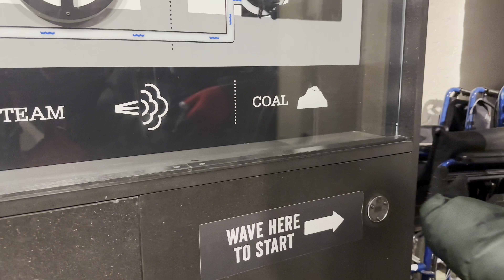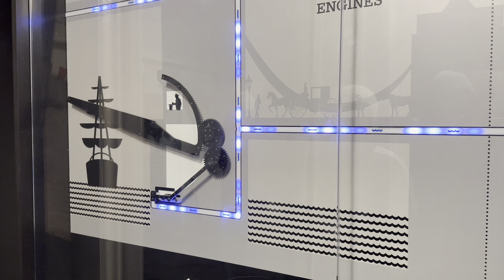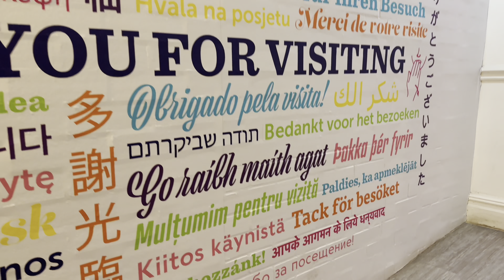Inside Tower Bridge | London | 4K | England | UK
This is inside tour of Tower Bridge, London.

Video editing software: CapCut, Canva